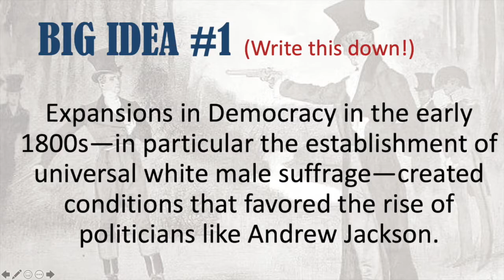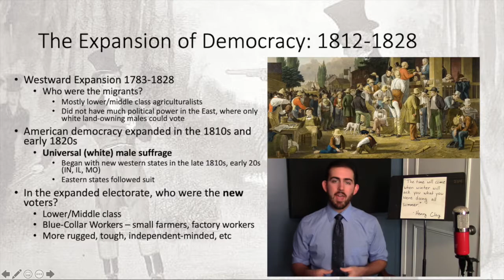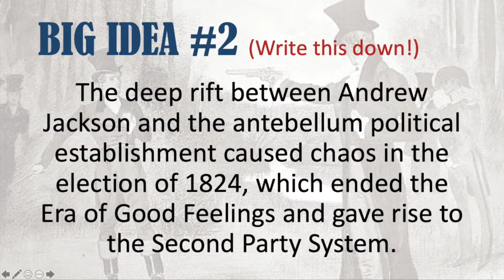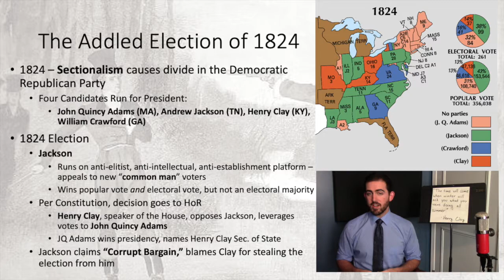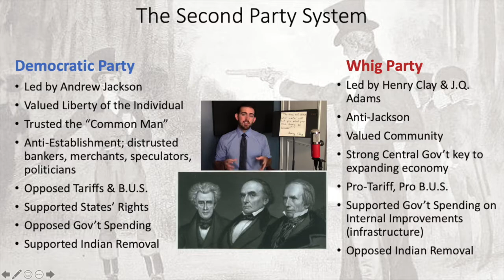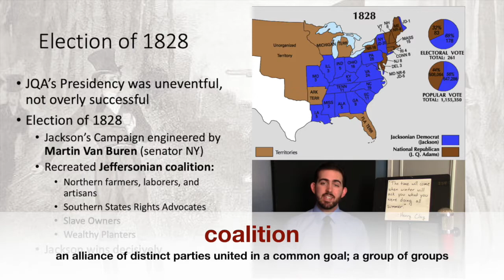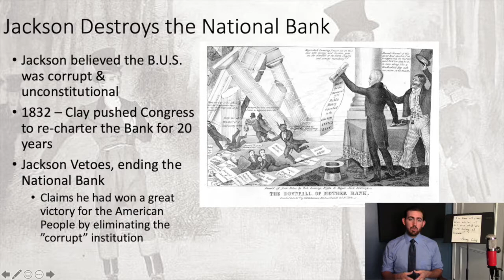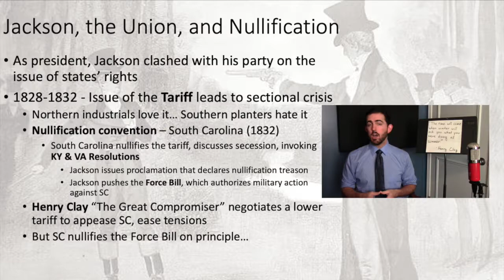Mr. Lahasky - APUSH Period 4 - Lecture #19 - The Age of Jackson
This lecture covers Key Concepts from the AP United States History Curriculum for Period 4. Specifically, this discussion focuses on the expansion of Democracy in the early 1800s, and the presidency of Andrew Jackson.